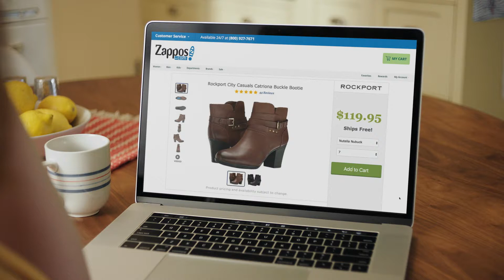Zappos.com - Diorama Comma Commercial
Advertising agency barrettSF has launched a new campaign for Zappos.com, the online shoe and clothing retailer. Promoting “Drama-free customer service 24/7,” the campaign touts Zappos’s unique and unrivaled customer care.